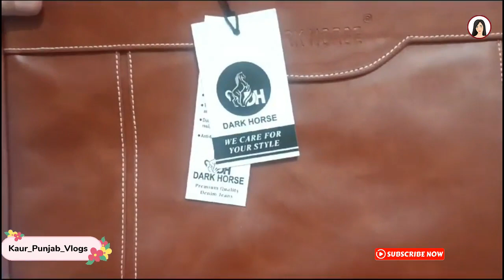DARK HORSE Laptop Bag Leather Briefcase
DARK HORSE Laptop Bag Leather Briefcase 15.6 Inch Messenger Bag Satchel for Men, Padded Laptop Compartment 12 Liters , Water Resistant Shoulder Bag with Strap, Durable Office Bag, for Laptop

Product Details:

Closure Type: Zipper
Outer Material: Faux Leather
Style: Classic
Care Instructions: Hand Wash Only
Occasion Type: Office
Number Of Pockets: 3
Country of Origin: India